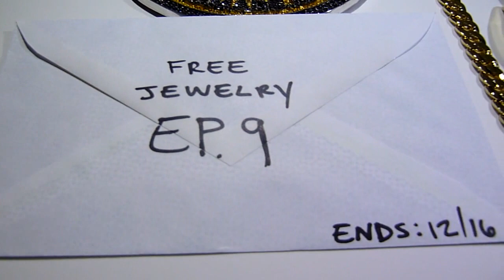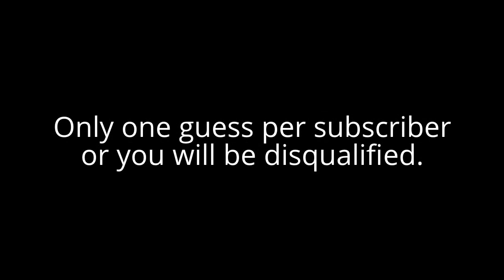(Closed)Free Jewelry Ep.9: Guess any# from 1-1000 win a Lab Made Gold Cuban Bracelet +LV style Watch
*Free Lab Made Gold tone 8" Cuban Bracelet + LV style watch giveaway by Lab Made Jewelry Episode #9! Be sure to click the "Like" button and share the video link on Facebook and Twitter so you or your friends can win!!
-How it works:
* We have already chosen a # between 1 through 1000 and sealed it inside an envelope.
* Each youtube subscriber can leave ONE guess of any # between 1-1000 in the youtube "Comments" section UNDER the video.
* I will open the envelope on video after the contest ends and the closest guess to the pre-chosen # will receive the jewelry in the mail for FREE!
- Contest ends midnight Central time: 12/16/2012

-Guess any number between 1-1000 and leave your guess under the video in the video comments section only
-Only ONE guess per user is allowed
-Whole numbers only, no decimals
-If there is an exact guess, the 1st person to guess that # 1st is the winner. If there is not an exact guess, the closest guess without going over wins.
-Contest ends 12/16/12 and the envelope that contains the pre-chosen # will be opened on 12/17/12 and winner will be announced on Youtube via video.

Cuban Link Bracelet:
-Alloy core
-14K real Yellow Gold plating
-Stamped
-Clear Coat protected (Only available from Lab Made Jewelry)
-8" long
-9mm wide

LV style watch:
-Stainless Steel casing
-14K real Yellow Gold plating
-Real Leather Band

"free jewelry" "jewelry review" "lab made jewelry" labmadejewelry "custom lab made jewelry" "lab made diamond jewelry" "custom jewelry" "custom lab made" "lab made pendants" "lab made chains" "hip hop jewelry" "diamond jewelry" "lil wayne" "birdman" "tyga" "waka flocka" "gucci mane" "trap god" "rick ross" "meek mill" "MMG" "god forgives I dont" "2012" "tyga" "young money" "jesus pendant" jesus charm" "yo gotti" "trinidad james" "all gold everything" "young jeezy" "future" "hip hop" rap "Hip Hop" "cocaine cowboys" "2chainz" "tvjohnny" "jason of bevery hills" "ben baller" "diamond empire nyc" "diamondempire nyc" "juansanjurjo" "mrmurraysdiamonds" "mrchrisdajeweler" "icemansticcz" "mrlabman1" "hiphopbling" "jewelryfresh" "king ice" "master of bling" "yeezy" "yeezy 2" "yeezy 2 replica" "shoes" "niolinares" "niolinares2" "buseats2" "buseats" "thesneakeraddict" "dubstepslap415" "damnnericka" "review" "shoesbagonsale" "trade555a" replicasworld" "hiphopiop" "replica" "aaa" 1:1" "unboxing" "asap rocky" "chief keef" "300" "i dont like" "big sean" "detroit" "mixtape" "dedication" "vlog" "video" "concert" "kayne west" "sex tape" "kim kardashian" "love and hip hop" "basketball wives"